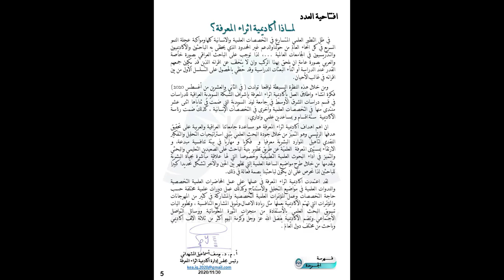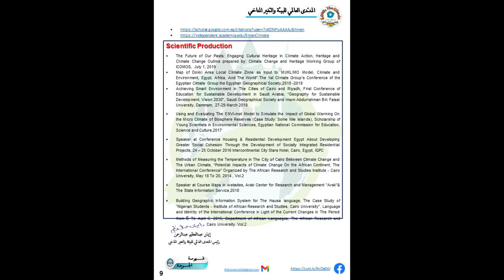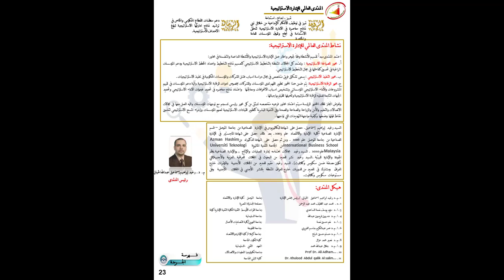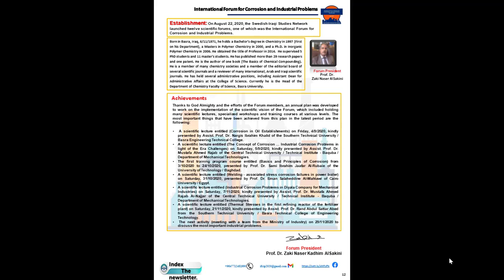العدد الأول من جريدة اكاديمية اثراء المعرفة 1 ديسمبر 2020 عربي انجليزي